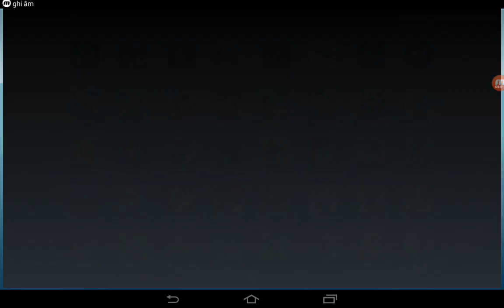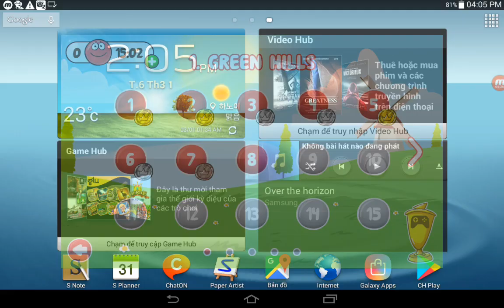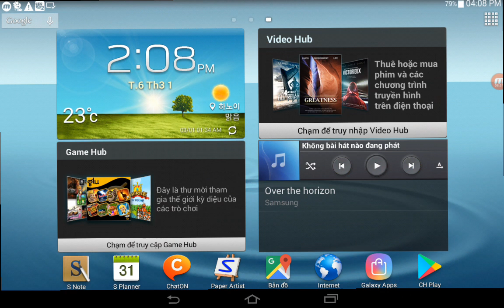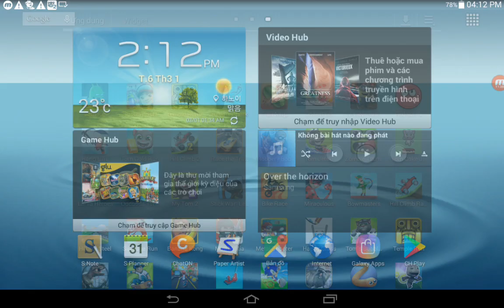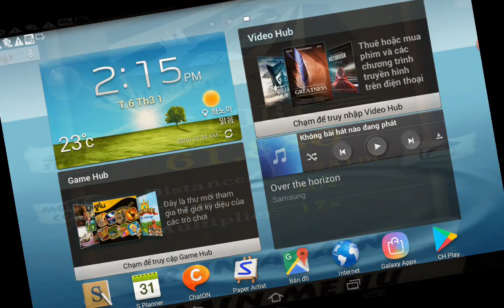Red Ball 4,Tom Cake Jump,Hill Climb Racing,Temple Run,Run Sackboy | Game For Kids